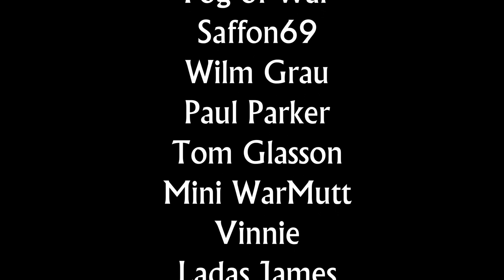Combined Arms Bolt Action Campaign - Part #7 - North West Europe 1944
Intro and outro music:
"Protofunk"